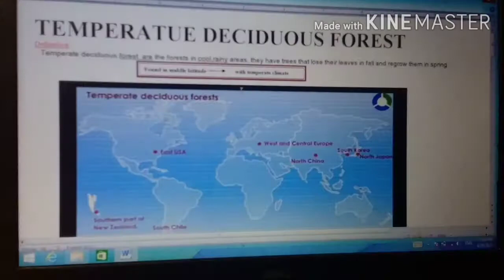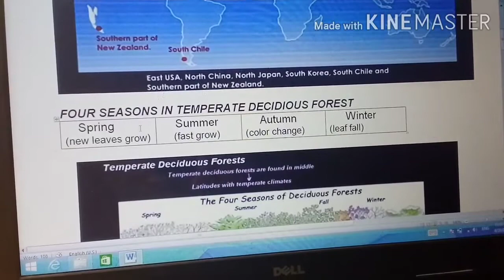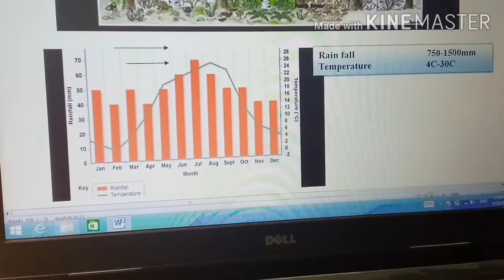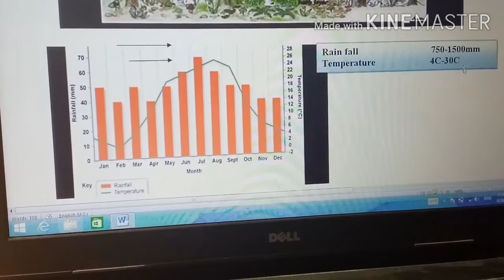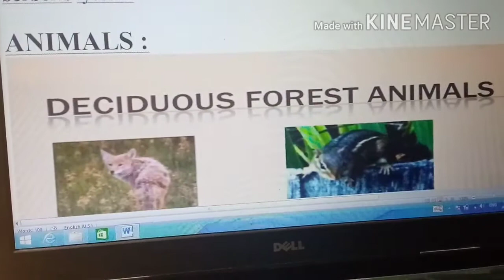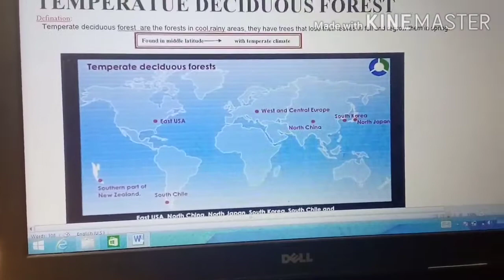What is Temperate Deciduous forest? l Biological World🌏⛰️🌄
Hello guys everyone!
Welcome to my channel Biological world.Here is the vedio of temperate deciduous forest.This is my first vedio on youtube channel.In this vedio the characteristics,location and biome of deciduous forest.All vedios of my youtube channel is informative and depend upon educational purpose.
Biological world with Asra shahzadi
Thanks!